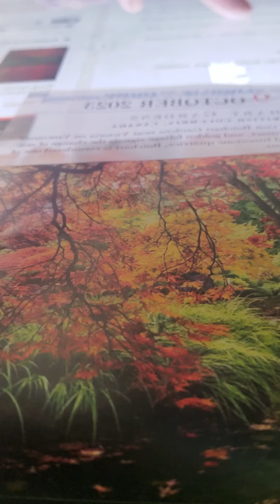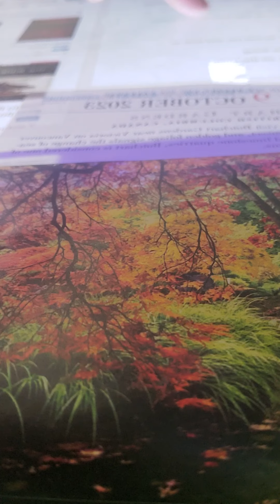psalm 27 kjv